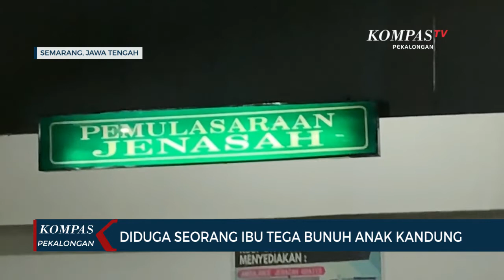Diduga Seorang Ibu Bunuh Anak Kandungnya Sendiri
PEKALONGAN, KOMPAS.TV - Peristiwa ibu membunuh anaknya sendiri terjadi di sebuah hotel di kawasan Jalan S. Parman Semarang. Awalnya, petugas hotel mengetuk pintu kamar 229 yang dihuni Riska Sofiana Sari, warga Banyumanik Semarang.

Karena tak ada respon dan jawaban, petugas terpaksa membuka paksa kamar dengan kartu pintu duplikat dan ternyata mendapati Riska tengah terbaring lemah di ranjang bersama K-A, anak perempuannya yang berusia 4 tahun.

Melihat kondisi yang mencurigakan dimana Riska lehernya terlilit handuk dan sang anak sudah tak bernyawa, pihak hotel langsung melaporkan ke Polisi. Dari hasil pemeriksaan, Riska masih terlihat bernafas sehingga langsung dilarikan ke Rumah Sakit Elisabeth Semarang, sedangkan anaknya sudah tak bernyawa dan langsung dibawa polisi ke ruang jenazah Rumah Sakit Dokter Kariadi Semarang untuk diotopsi.

Penyelidikan sementara, Polisi menduga tersangka yang juga sang ibu mencoba mengakhiri hidupnya setelah membunuh buah hatinya sendiri.

Untuk mengetahui motif pembunuhan itu, petugas masih menunggu kondisi kesehatan ibu korban yang masih dalam perawatan secara intensif  di Rumah Sakit Elisabeth Semarang.